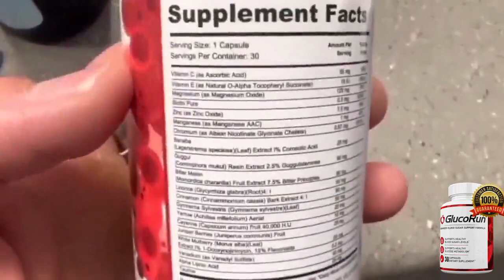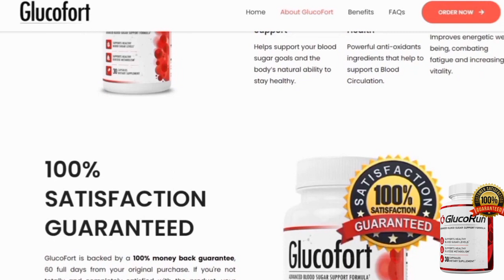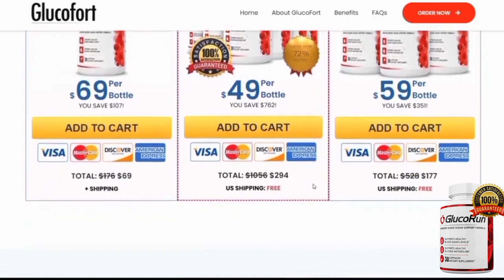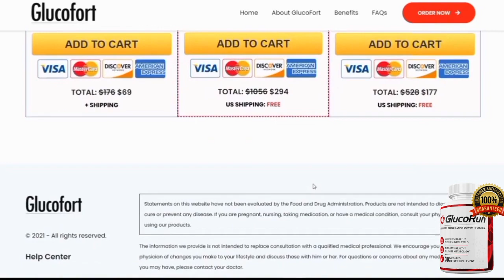Glucofort - BE CAREFUL! Does Glucofort Work Buy Glucofort Glucofort Ingredients Glucofort Review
My honest review of the Glucofort supplement in 2022.
What are the benefits of the Glucofort 2022 supplement? What types of ingredients does Glucofort supplement have? What is the formula of Glucofort? Where can I buy the original Glucofort?
Does Glucofort work? Is Glucofort good? Is Glucofort worth it? These and other important information and warnings I answer for you in this video.

In this video I share with you my experience with Glucofort in 2022 (my honest Glucofort review) so that you don't throw your money in the trash with wrong products.
I have important information and warnings about Glucofort supplement in 2022, the benefits of Glucofort, whether Glucofort supplement works and whether Glucofort is really good.

During research on the Internet, I discovered that Glucofort has in its formula an exclusive blend of some of the world's most studied ingredients and nutritional supplements to help support healthy blood sugar levels. However, here is a warning. For Glucofort to work, you need to take the treatment correctly, at the right time and, most importantly, buy an original manufacturing product, which today is only sold through the official website. So be careful not to buy it through false advertisements. That's why, to help you, I've already left at the beginning of the description of this video and also in the comments the official site where I bought Glucofort. If you decide to know more about Glucofort's ingredients, Glucofort's formula and Glucofort's price, just go to this official website. Ok?

Glucofort benefits. Is Glucofort good?

Yes! As presented on the official website, Glucofort has 100% natural ingredients, so the result can be different in each organism, so it's important you have patience and do the treatment correctly for at least 2 months.
My mom started sleeping better, she's more energetic and cheerful. And the best, she managed to regulate her glucose level and lost weight! Now she's even in the mood for physical activity to improve her results even more.

Is Glucofort supplement worth it?

Yes! It's important to know that Glucofort is 100% natural, safe, effective, FDA registered and GMP certified. Besides, if in 60 days you don't have any results you can ask for a refund. This is a great differential of Glucofort, so I felt safer to buy the product.

My honest Glucofort review. Does Glucofort work?

Yes! Glucofort really works and it's good! But be careful with the site where you're buying, ok? If you need, I left the official Glucofort site in the description and comments of the video, because I know how much this product improved my mom's life and I hope it improves yours too.

Where can I buy Glucofort supplement?

Glucofort supplement is only sold through the official website. So be careful not to buy a fake product. This is the official website of the Glucofort supplement